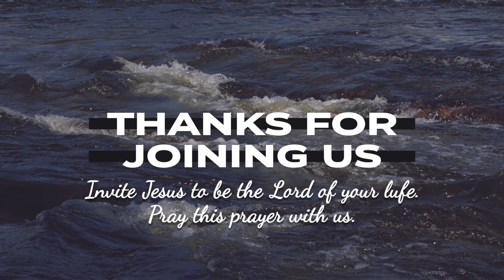Day 218 Devotion: Michélle Burger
HUNGER FOR GOD: Part 5/5
Join Michélle Burger today for the final session in her series.